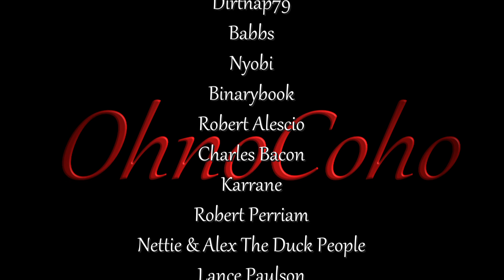Bat! | Subsistence Single Player Gameplay | EP 154 | Season 5